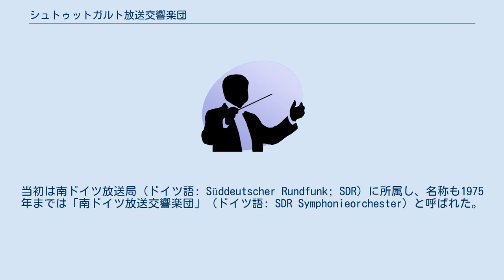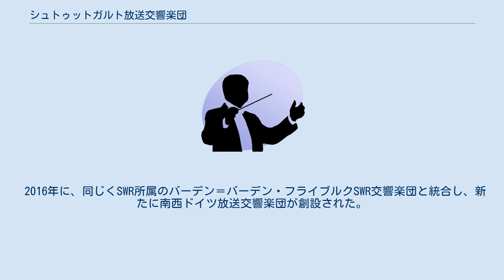シュトゥットガルト放送交響楽団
シュトゥットガルト放送交響楽団（ドイツ語: Radio-Sinfonieorchester Stuttgart des SWR、英語: Stuttgart Radio Symphony Orchestra）は、ドイツ・シュトゥットガルトを本拠に活動していた、南西ドイツ放送（SWR）所属のオーケストラである。
 シュトゥットガルト放送交響楽団は、1945年にアメリカ占領軍により創設された。
当初は南ドイツ放送局（ドイツ語: Süddeutscher Rundfunk; SDR）に所属し、名称も1975年までは「南ドイツ放送交響楽団」（ドイツ語: SDR Symphonieorchester）と呼ばれた。
 1998年、ドイツの公共放送局の統廃合に伴い、SWRに所属するオーケストラとなった。
様々な著名指揮者のリハーサルを番組として放送し、カルロス・クライバーやセルジュ・チェリビダッケなどの若き日の映像は貴重な資料として扱われている。
基本的にはコンサート・オーケストラであったが、バーデン＝バーデン祝祭劇場のピットに入ったり、ユニテルのオペレッタ映画でバックを務めるなど、劇場音楽の経験も豊富である。
 2016年に、同じくSWR所属のバーデン＝バーデン・フライブルクSWR交響楽団と統合し、新たに南西ドイツ放送交響楽団が創設された。